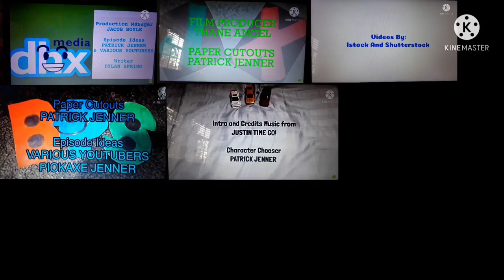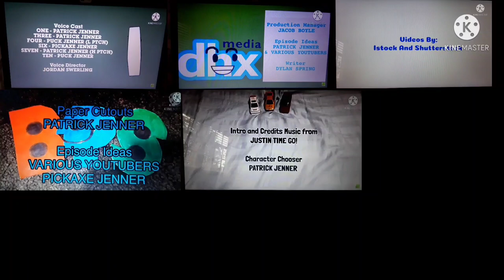[REQUESTED] ANG, DHX Media's World, Check & X, PABFDIF2022BZE, P-Head & Pals, Here in Time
Note: I Made It On Kinemaster Because Powerdirector Was Doing A Weird Thing.
Enjoy The Credit Remix!
Requested By:
Toy Life Fun 3 Fun For U
Note:
ANG - All Numbers Go
PABFDIF2022BZE - PABFDIF2022’s Bizarre Zoological Expedition